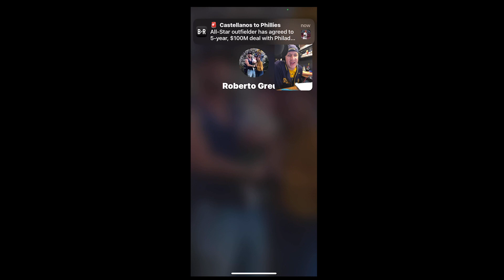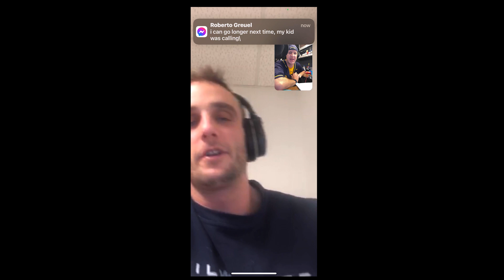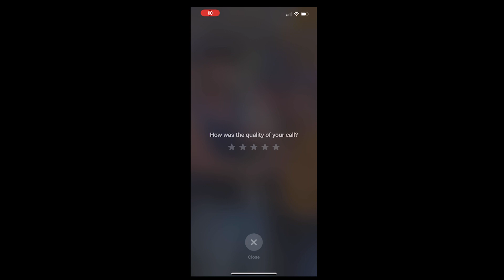Opening Day Spring Baseball with Rob aka The Butcher (the Pod S22 Ep3)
The Spring Opener
MLB Free Agency
YElich
The value of Hader
 And various other topics

The Links